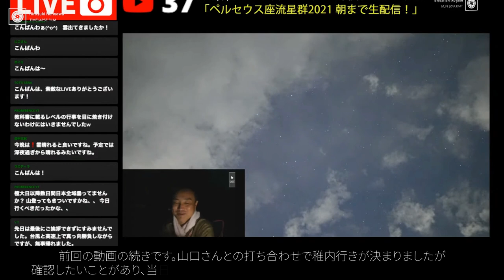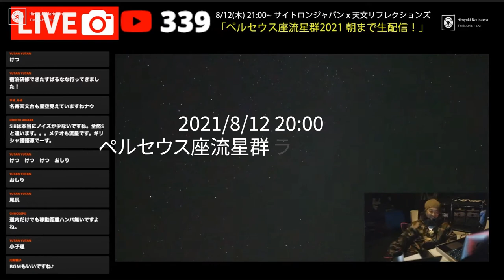ペルセウス座流星群 2021 ライブ配信の舞台裏(後編)～いざ日本最北端へ！不安と葛藤とヒルナンデス。そして涙の理由とは～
今回の配信に伴う他県への移動について。

本撮影業務は天文リフレクションズ様（協賛 サイトロンジャパン様）からのご依頼で行っております。

移動の際は、感染症対策として人との接触を極力避けるために
埼玉県から車での移動を基本とし、八戸→東苫小牧まではフェリーを利用、北海道上陸後も車で移動しています。

公共交通機関を極力使用しないように配慮して、稚内まで移動しました。

また、最初から稚内までの移動を検討していたわけではなく、直前の予報からこの地域しか晴天が見込めないことから、大幅な移動に踏み切っています。

上記の内容をご周知いただき、この動画をお楽しみください。

◆前編
ペルセウス座流星群 ライブ配信の舞台裏(前編)～イベント決行すべきか。不安と葛藤～

～目次～
0:00 極大日前日のライブ配信テストの様子
0:35 八戸フェリーターミナル
1:55 今後の動きについて
3:58 ライブ配信場所を宗谷岬にした理由と調べ方
7:00 めっちゃ揺れて気持ち悪かった・・・
7:47 苫小牧東フェリーターミナル
9:09 ほんとに来てよかったのか。嫌な記憶が蘇る。
10:54 ヒルナンデス出演！涙が止まらない
12:45 宗谷岬に到着！！そしてライブ配信開始！

◆実際に配信された映像はこちら↓

‹ライブ配信›ペルセウス座流星群2021極大日！たくさん流星見れてよかったね～＠北海道稚内市

【LIVE】ペルセウス座流星群2021・サイトロンジャパン/天文リフレクションズ共催2チャンネル同時配信【表チャンネル】

【LIVE】ペルセウス座流星群2021・サイトロンジャパン/天文リフレクションズ共催2チャンネル同時配信【裏チャンネル】

Main Camera:
FUJIFILM X-S10

Sub Camera:
Sony α7SⅢ

Mic:
audio-technica AT2035

2020/11/21発売！「プロが教えるタイムラプス撮影の教科書」